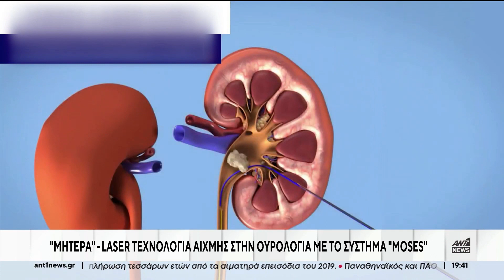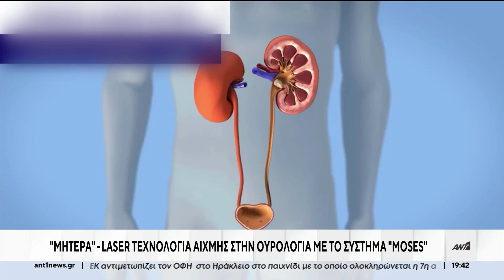Laser Τεχνολογία Moses για Υπερπλασία Προστάτη και Λίθους Νεφρών | Παναγιώτης Βεβελογιάννης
Από την Ουρολογική Κλινική Ελάχιστα Επεμβατικής Χειρουργικής Λιθίασης και Προστάτη του ΜΗΤΕΡΑ με Διευθυντή τον ιατρό κ. Παναγιώτη Βεβελογιάννη, εισαγάγεται η Laser τεχνολογία αιχμής Moses με την απόκτηση αυτού του συστήματος για πρώτη φορά στην Ελλάδα και φέρνει οριστικό τέλος στο πρόβλημα της καλοήθους υπερπλασίας του προστάτη και της λιθίασης των νεφρών.